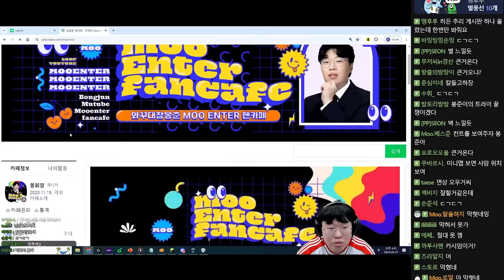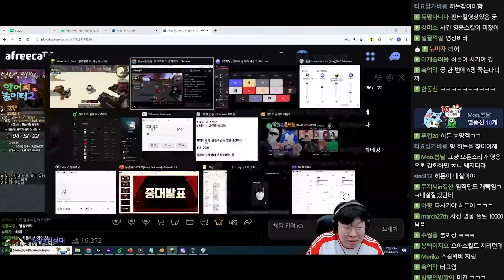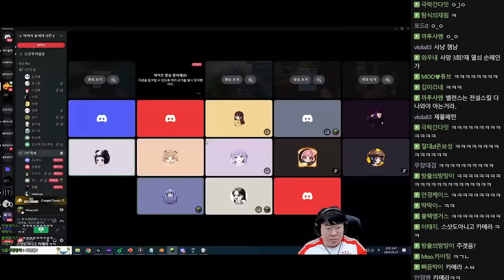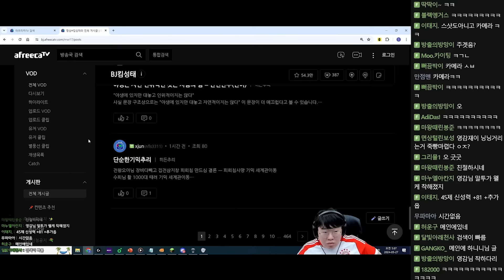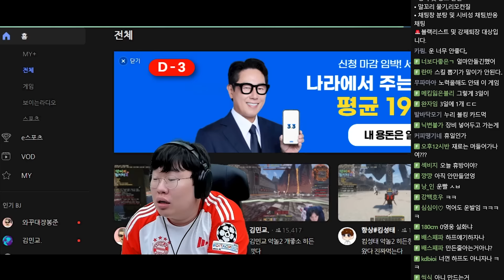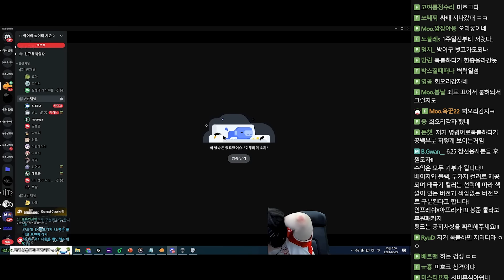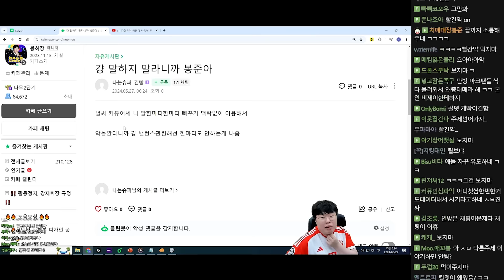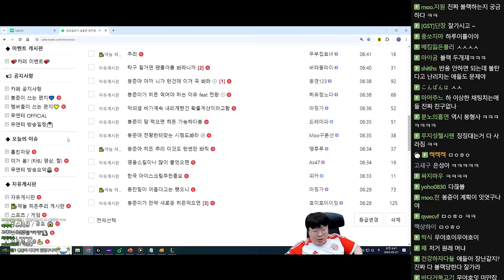다누리 표정짤보고 극대노하는 김봉준ㅋㅋㅋㅋ[24.05.26 #5]